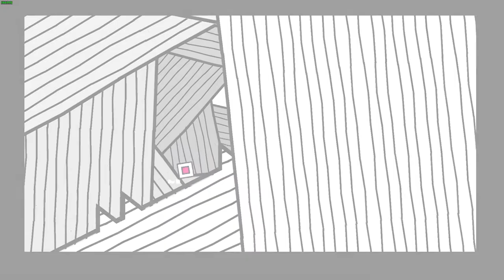"Sayonara" by Freyda (Demon)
One of the best black and white levels I've ever seen. The art and design of everything is magnificent and quaint and I absolutely love it. I found this when I was doing some RNG easy demons, and I was very happily surprised. Not much else to say, just a straight up masterpiece.
Enjoyment: 9/10

Monitor Refresh Rate: 144hz
Mouse: Logitech G502
Microphone: Blue Snowball iCE